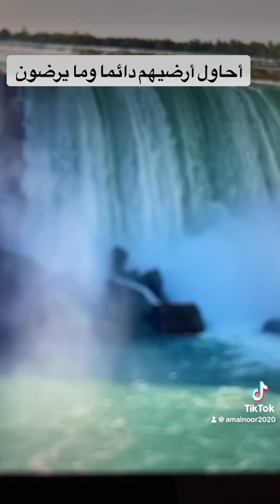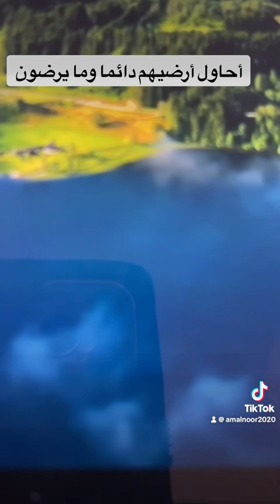أحاول أرضيهم وما يرضون